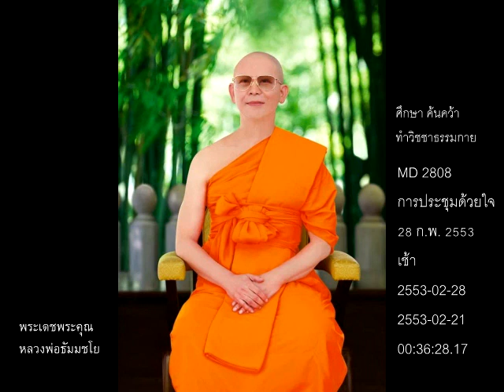หลวงพ่อธัมมชโย,การประชุมด้วยใจ,28 ก.พ. 2553,เช้า,2553-02-28-เช้า,MD 2808,วิชชาธรรมกาย,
หลวงพ่อธัมมชโย,การประชุมด้วยใจ,28 ก.พ. 2553,เช้า,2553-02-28-เช้า,MD 2808,วิชชาธรรมกาย,ศึกษา,ค้นคว้า,ทำ,วิชชาธรรมกาย,